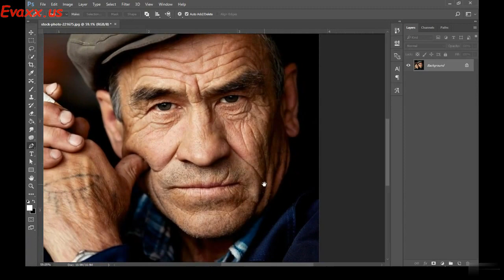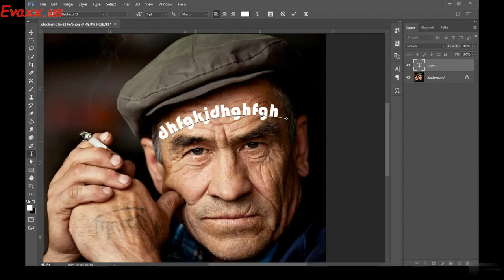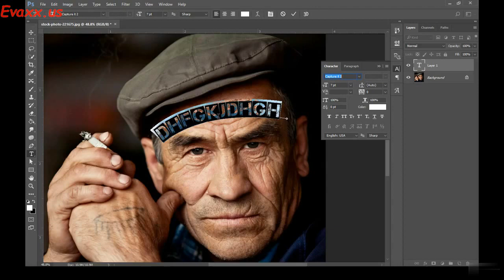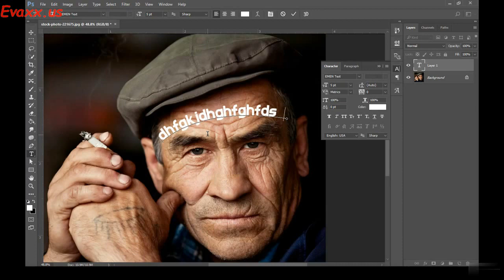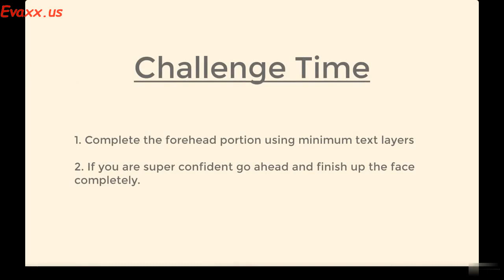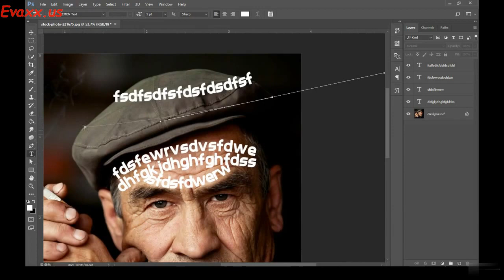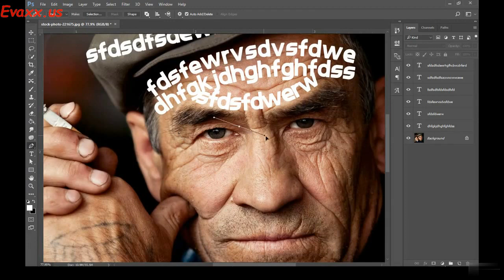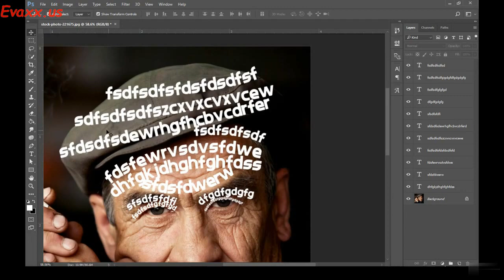Warping in Detail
Learn how to Create Portrait Typography from any picture in less than 3 hours